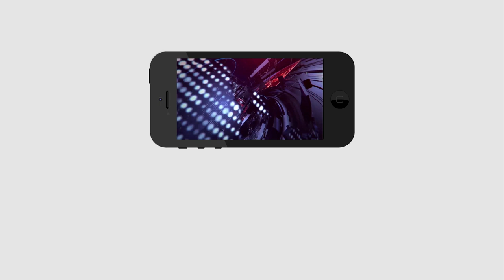Women Fire on Chandrababu | Public Talk| ప్రతిపక్షాలు నోరు మూసేలా సమాధానం ఇచ్చిన మహిళ | PDTV News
ప్రతిపక్షాలు నోరు ముసేలా సమాధానం ఇచ్చిన మహిళ